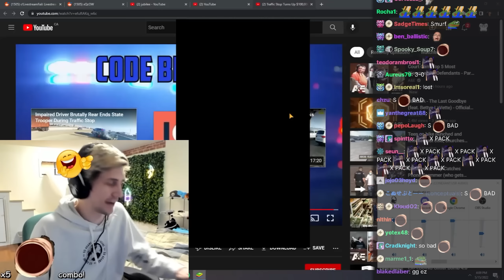xQc malding after getting 'HEE HEE HEE HAW' makes him spend 6k Gems in 15 sec - Clash Royale